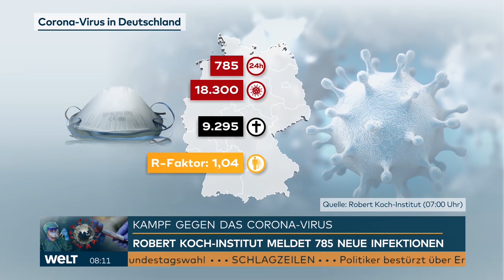Aktuelle CORONA-ZAHLEN in DEUTSCHLAND: 785 neue COVID-19-Infektionen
Die aktuellen Corona-Zahlen für Deutschland: Dem Robert-Koch-Institut haben die Gesundheitsämter innerhalb von 24 Stunden 785 neue Fälle gemeldet. Allerdings übermitteln nicht alle Gesundheitsämter am Wochenende neue Infektionen.  Insgesamt sind rund 18.300 Menschen positiv getestet. 9.295 sind an oder mit Covid-19 gestorben. Der Reproduktionsfaktor liegt jetzt bei bei 1,04.